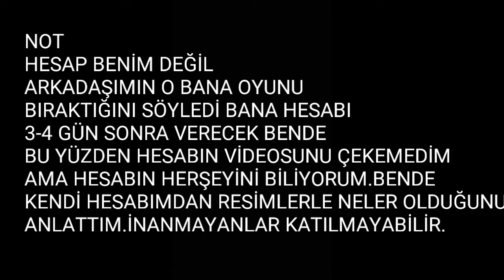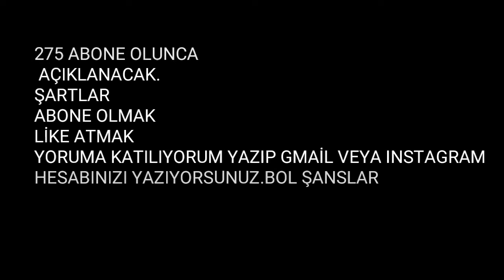5200 KUPA HARİKA BRAWL STARS HESAP ÇEKİLİŞİ